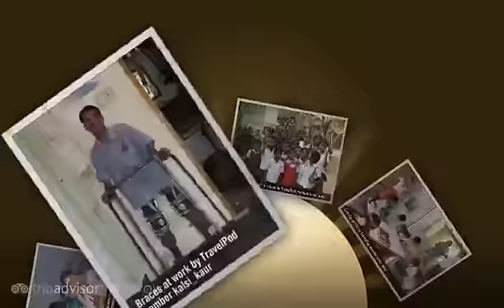"Families for Children" Kalsi_kaur's photos around Coimbatore, India (tamilnadu street children)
Preview of Kalsi_kaur's blog at TravelPod.